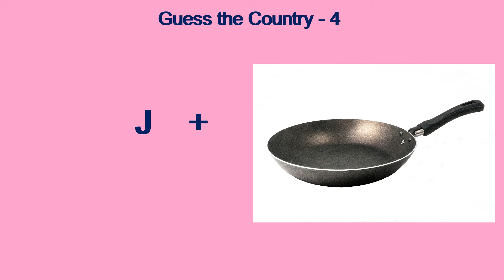Guess the Country - 4 | KNOW iT